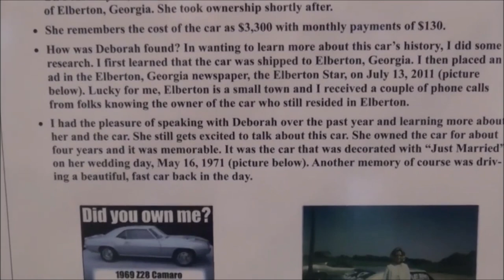1969 Chevy Camaro Z28 Original Dreamgoatinc Classic Hot Rod and Muscle Car Video